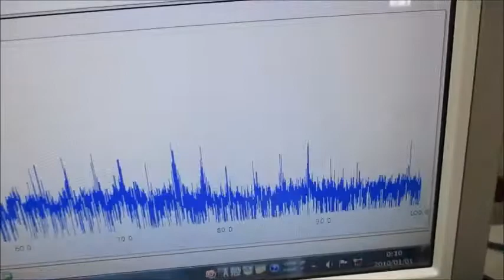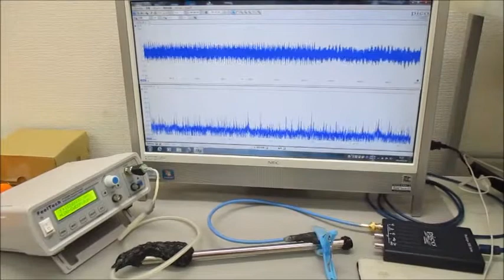複数の超音波発振制御技術（実験動画） Ultrasonic-labo